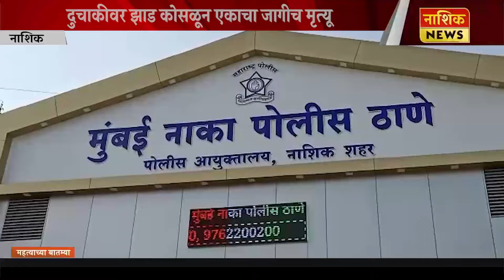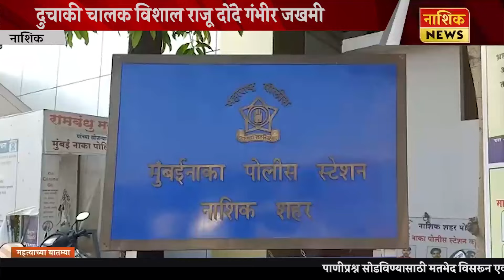Nashik News चालत्या दुचाकीवर झाड कोसळून मागे बसलेल्या युवकाचा जागीच मृत्यू